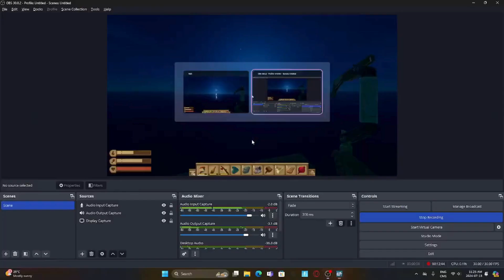Raft Episode 1